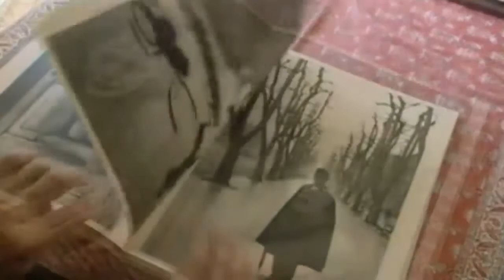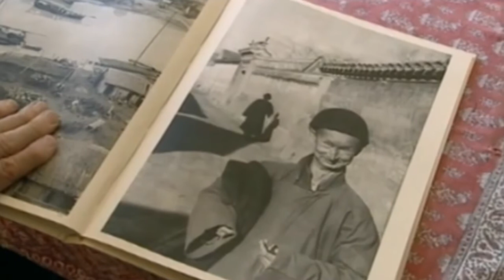Henri Cartier-Bresson: The Impassioned Eye (هنری کارتیه برسون: چشم بی پروا )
مستند Henri Cartier-Bresson: The Impassioned Eye (هنری کارتیه برسون: چشم بی پروا)
 خلاصه داستان :کارتیه برسون در مورد سفرهای خود ، از جمله مکزیک در دهه 1930 ، زندان در جنگ جهانی دوم ، لحظاتی از گاندی قبل از قتل ، و بازگشت به طرح در پایان زندگی صحبت می کند. او نمونه هایی را به ما نشان می دهد. او درباره چگونگی عکاس شدن و بودن ، درباره آهنگسازی و برخی از اسرار خود برای ثبت لحظه صحبت می کند.
این مستند محصول 2003 آلمان به کارگردانی هاینز بوتلر است.